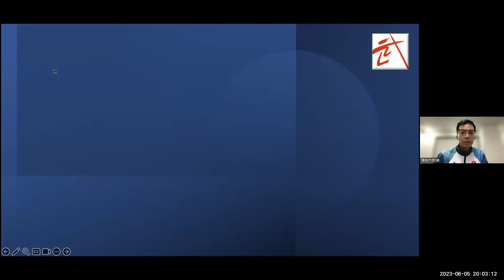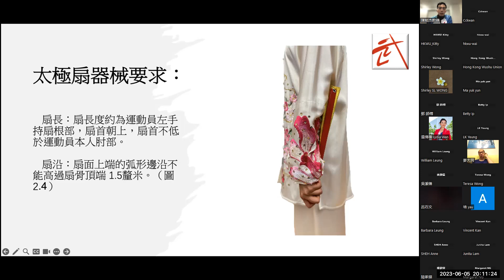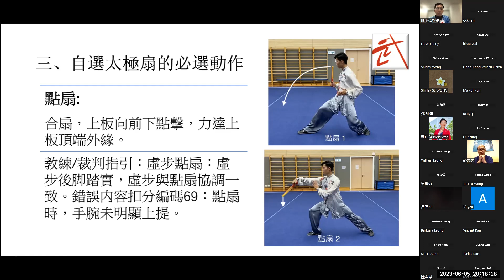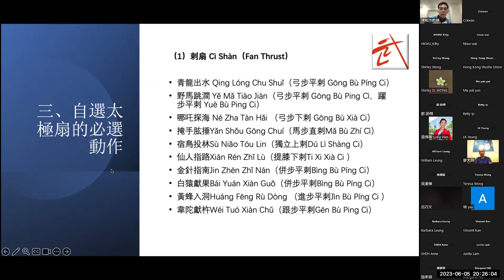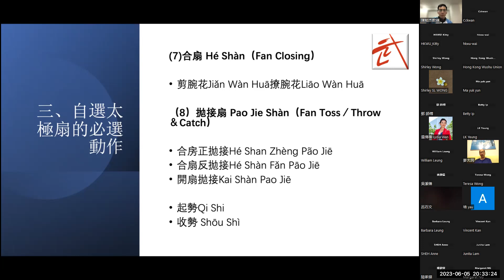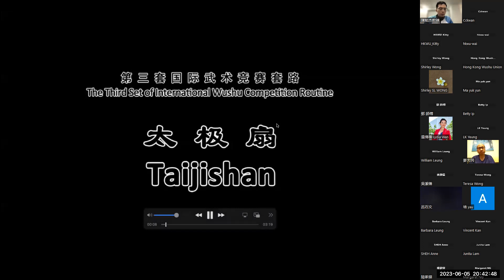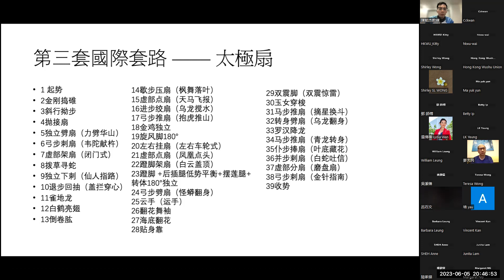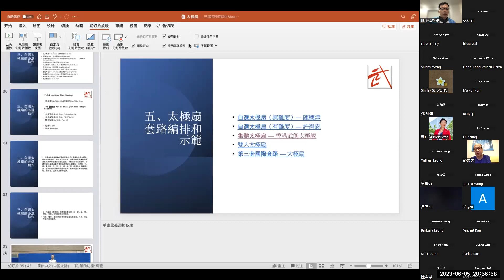香港武術聯會 - 武術賢聚會 - 太極扇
主辦機構﹕ 香港武術聯會
日期﹕ 2023 年 6月5日(星期一)
時間﹕ 晚上8時至9時30分
形式﹕ 由於場地問題，是次武術賢聚會以 Zoom 形式舉行

主講者﹕ 陳能杰 香港武術隊太極主教練
內容: 1. 太極扇的文化背景和發展
2. 太極扇器械和持扇禮
3. 自選太極扇的必選動作
4. 太極扇常用動作組合練習和技術要點
5. 太極扇套路編排和示範 - 自選套路(無難度)、自選套路(有難度) 、雙人 太極扇、集體太極扇
6. 互動問答